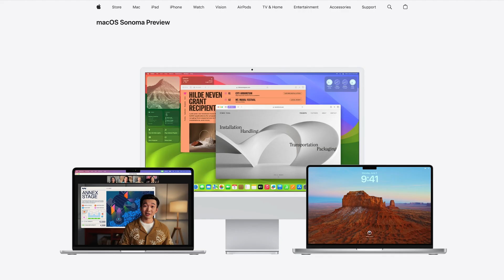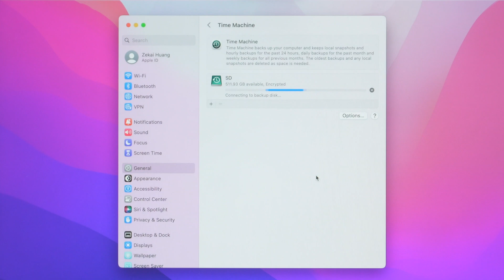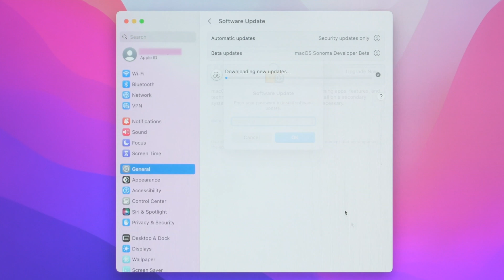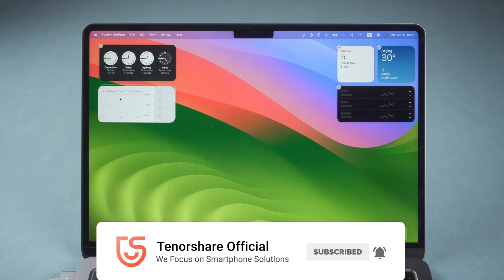How to Download & Install macOS 14 Sonoma Beta on Any Mac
Sign in your Apple ID at developer.apple.com, then you can upgrade your Mac to the new macOS 14 Sonoma!! Enjoy the new feature!

How to Enroll Apple Developer Program For Free?
Launch the Apple Developer app on the device you want to use for enrollment.
Tap or click the Account tab.
Sign in with your Apple ID. This can be different than the Apple ID signed in to your device, but must have two-factor authentication turned on.
If prompted, review the Apple Developer Agreement and tap or click Agree.
Then you will receive the macOS 14 Sonoma upgrade.

Timestamp:
00:00 Intro
00:15 Check If Your Mac Compatible With the macOS 14 Sonoma
00:35 Backup Your Mac Data with Time Machine First
01:25 How to Download & Install macOS 14 Sonoma on Mac